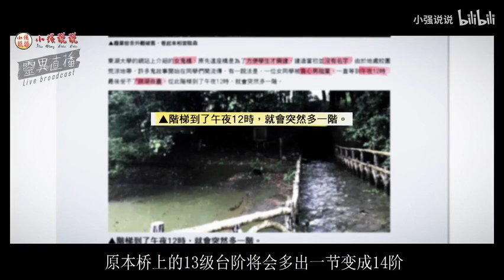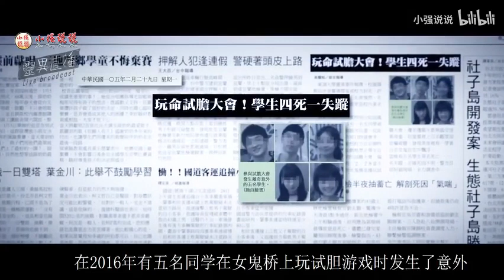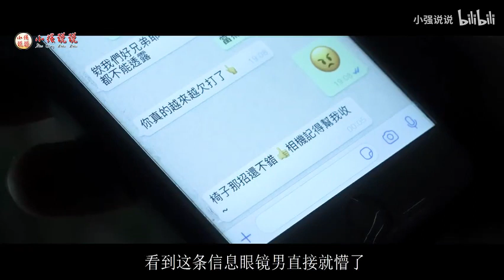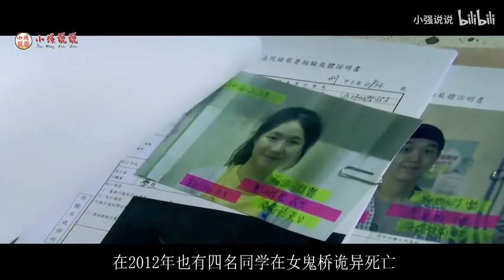改编自台中东海大学女鬼桥校园灵异事件 台湾恐怖片《女鬼桥》